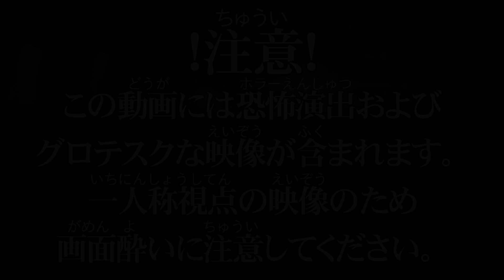★23【恐怖の保育園】ZombiU（ゾンビＵ）をじめっと実況プレイ！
クスリを探すために遠路はるばる保育園までやってきた主人公。
プレッパーの報告ではすでにゾンビに襲撃されたあとらしいのだが･･･。
オレにオバキュームがあればこんなゾンビどもなど･･･
って思ったりもするので、ルイージはやっぱすごいんだなって思う（違うゲーム）

この保育園編からなんかこれまで以上にホラー感すごいんだけど･･･。

建物の造りとかカメラアングルとかめっちゃ凝っててやばい。
スタッフ本気だすなよぉぉ。

ZombiU
ゾンビＵ